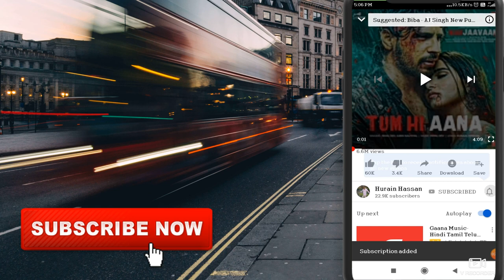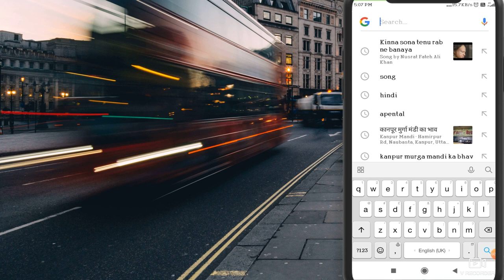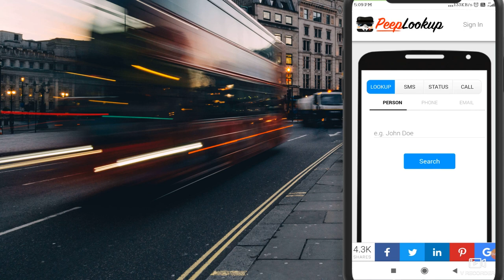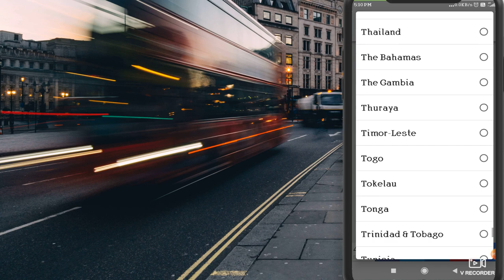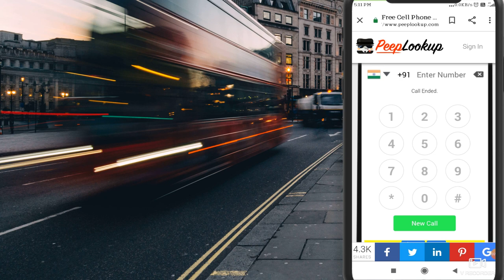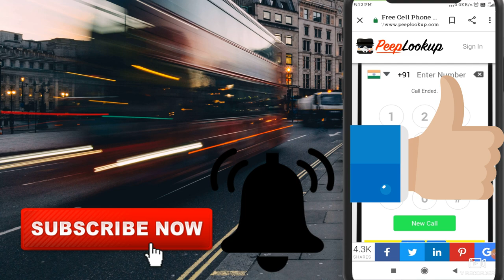Without sim_card करो घंटो बात || बिना सिम card के बात करो............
■हेल्लो दोस्तों मेरा नाम VINAY RAJPOOT है और आपका बहुत बहुत स्वागत है मेरे YOUTUBE चैनल vs rajput में अगर हमारी विडियो अच्छी लगे तो COMMENT करके जरूर बताये और VIDEO को LIKE भी करे दोस्तों मैं आपके लिए विडियो बड़ी मेहनत करके बनाता हूँ SUPPORT जरूर करे मेरे प्यारे दोस्तों● PLEASE SUPPORT ME
is video me bataya gaya hai dosto bina sim card ke online baat karo jis se apka mobile number bi nahi jayega or aap apni girlfriends se kar sakte ho baat or to aap apne family se bhi baat kar sakte ho bilkul free me 2 minuts dekh lo kam ayega